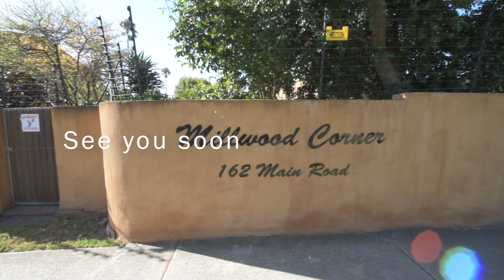7 Millwood Corner, Walmer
This charming Tuscan style duplex offers spacious open plan living areas on the ground floor which flow onto a modern kitchen with ample built-in cupboards and a separate laundry. All three bedrooms are located on the first floor and feature built-in cupboards. The main bedroom offers an en-suite bathroom.

The back garden is fully enclosed and features an undercover patio. A single garage and carport offer secure vehicle parking for residents.